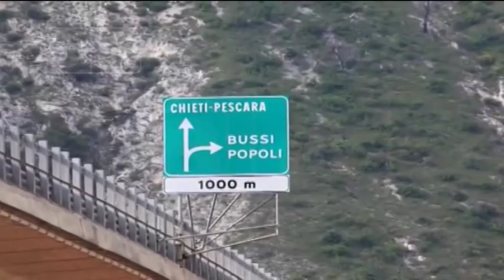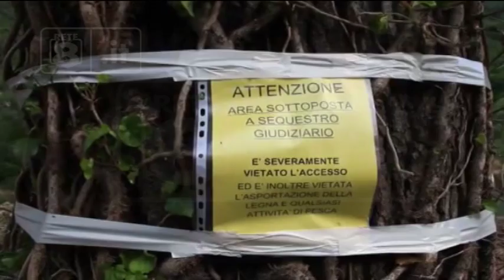Bussi - Verso commissione d’inchiesta regionale